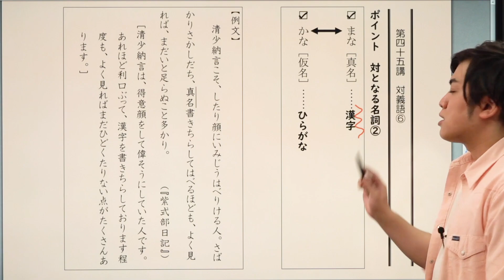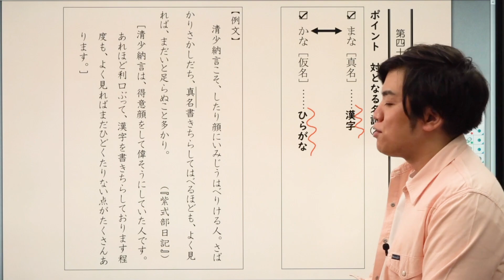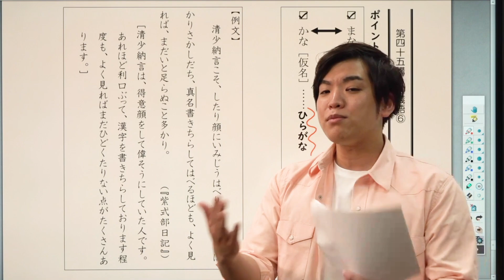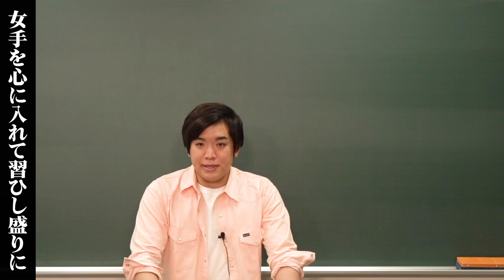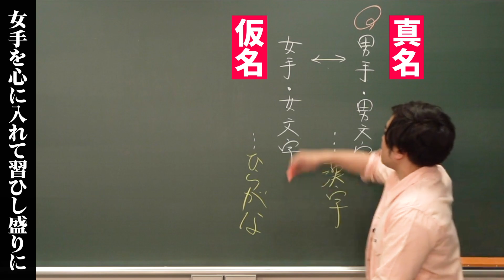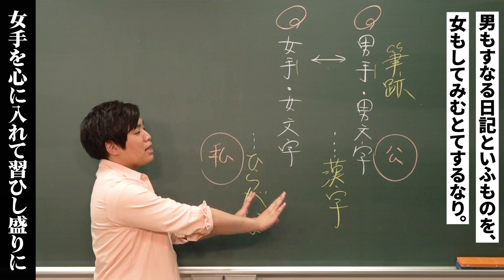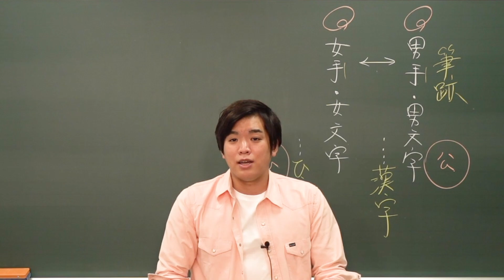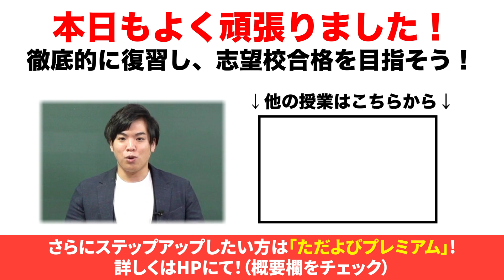【アウトプット古文#45】対となる名詞②*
使用機材：Black Magic Design ATEM Mini Pro

【目次】
00:00 冒頭
00:09 ポイント解説
01:15 例文
02:50 入試問題 問1
03:32 入試問題 問2